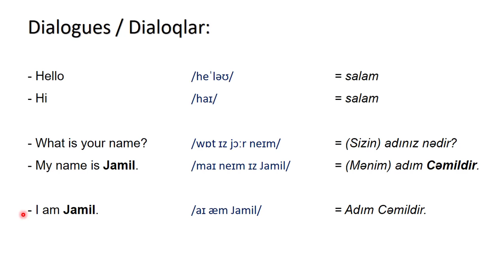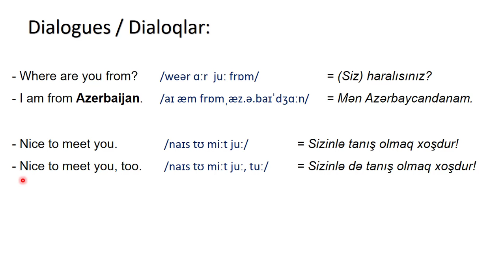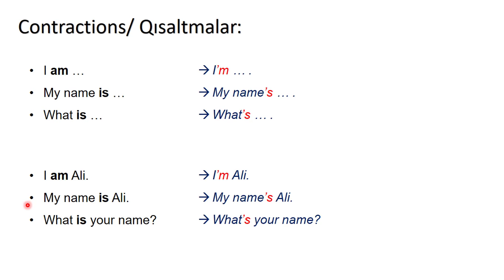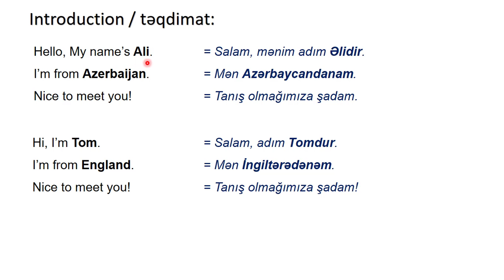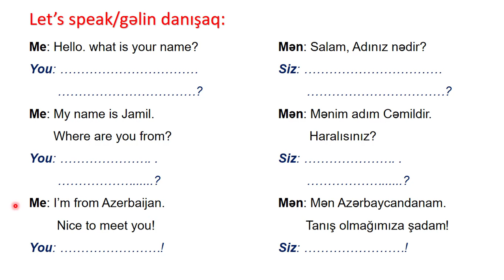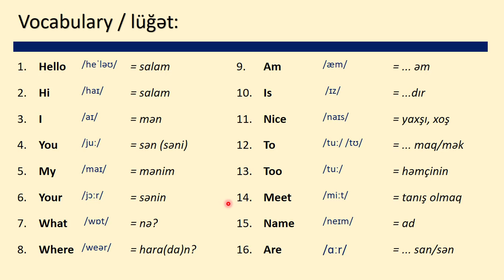İngilis dili - Dərs (1)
ingilis dili, ingilis dili dərsləri, ingilis dili öyrənmək, ingilis dili danışıq, danışıq dərsləri, ingilis dili danışıq dərsləri